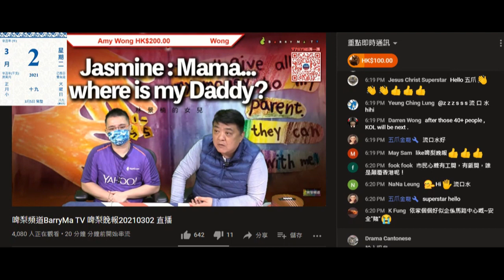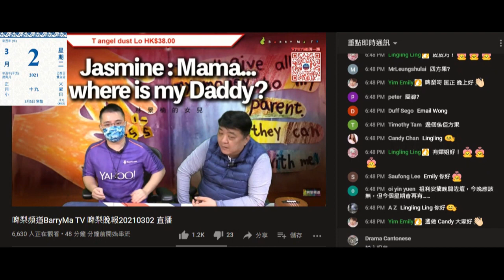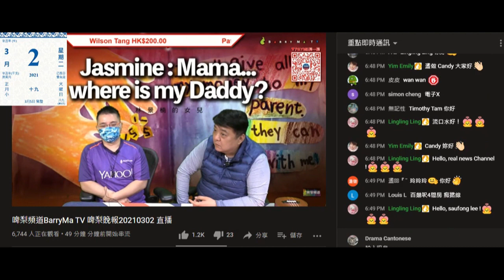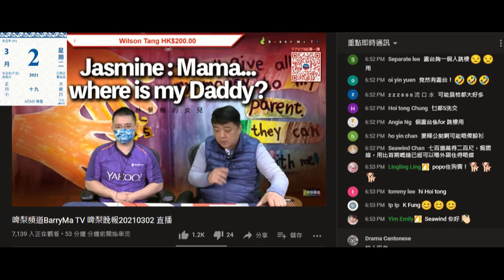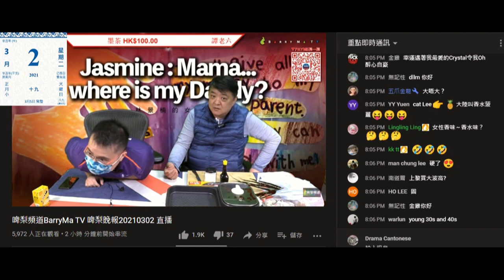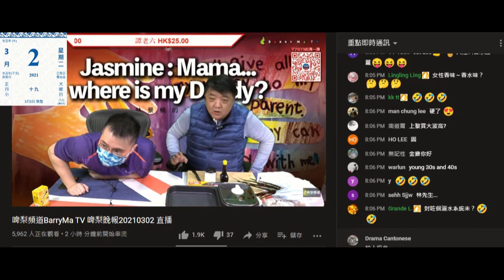20210302 啤梨晚報撚屌馬健賢鳩吹啱啱開工無雪櫃所以無翅俾腦殘，又叫腦殘等通知。幫強國藍莓素舖呃腦殘係大馬貨換包裝。鳩吹住緊劏房打女人偷錢賊林匡正買咗600呎樓。為推銷滯銷貨鳩吹有女腦殘上咗鳩台